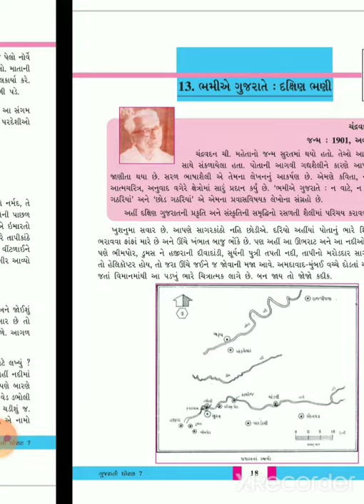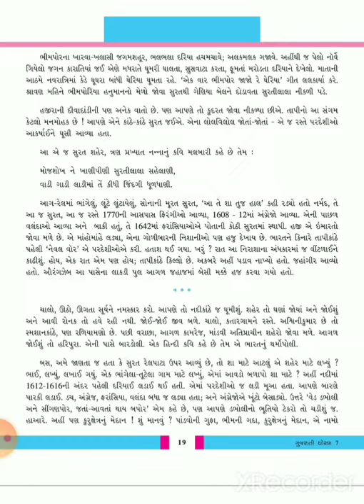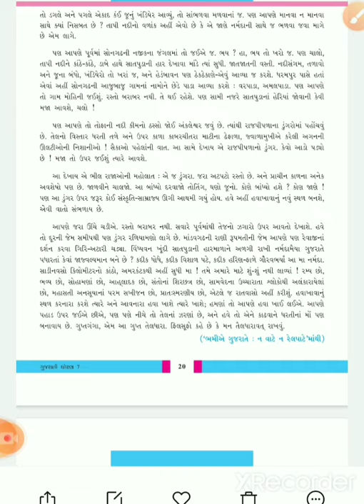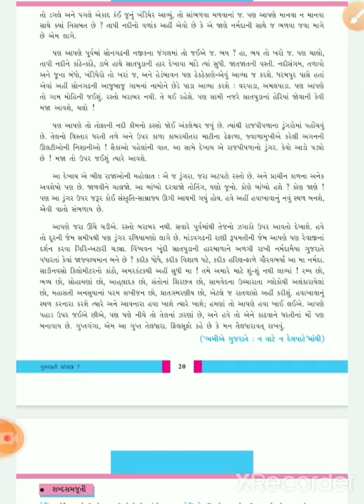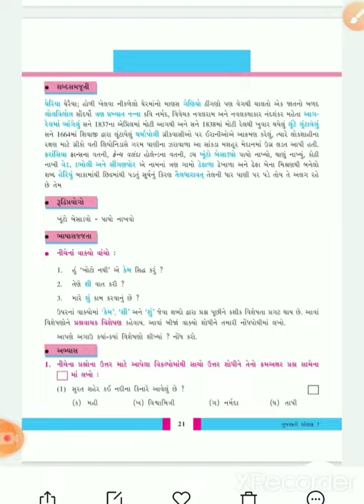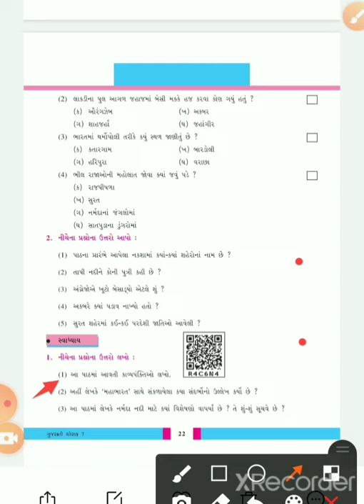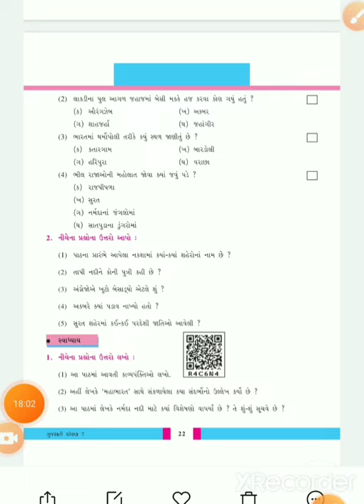Std - 7 sub-gujrati પાઠ - 13(ભાગ - 2)